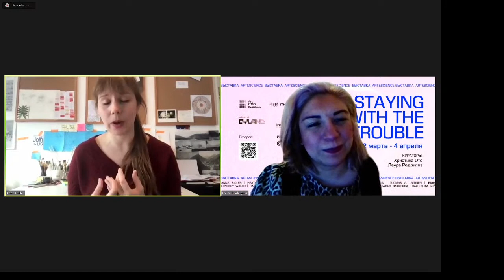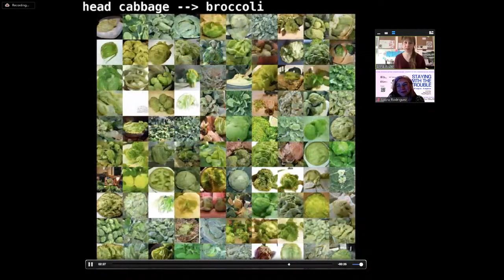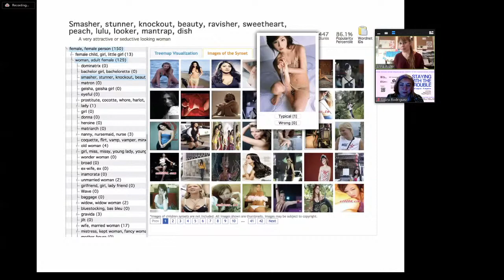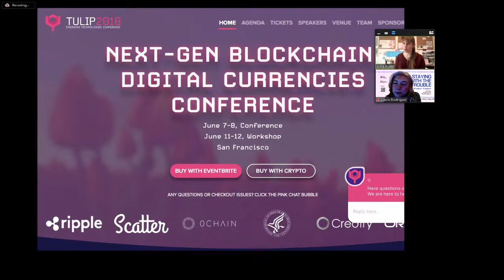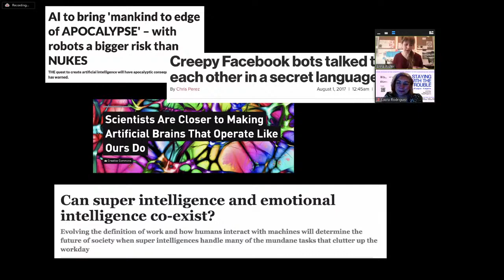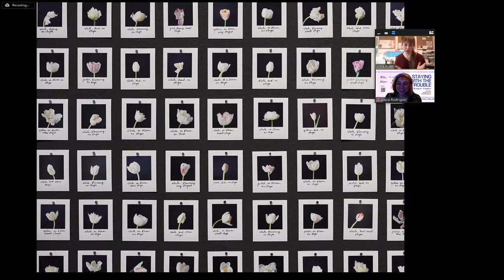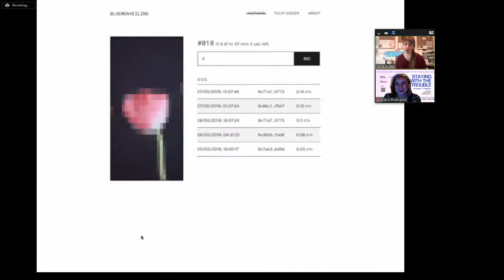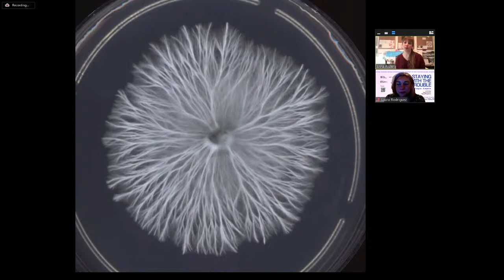Anna Ridler - Artist Talk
Staying with the Trouble exhibition presented Anna Riddler’s work Mosaic Virus for Russian public for the first time.

Over the course of a tulip season spent in Amsterdam, Ridler collected ten thousand tulips which she then photographed and hand classified for the dataset. Drawing historical parallels from the ‘tulip mania’ that swept across the Netherlands in the seventeenth century, the stripes on the tulips respond to the rise and fall of bitcoin prices, drawing a parallel to the hysteria and speculation around crypto-currencies today.

Anna Ridler will tell about her artistic practice and research. She works with information and data. A core element of her work lies in the creation of handmade datasets through a laborious process of selecting and classifying images and text. By creating her own datasets, Ridler is able to uncover and expose underlying themes and concepts while also inverting the usual process of constructing large databases.

She was listed as one of the nine “pioneering artists” exploring AI’s creative potential by Artnet and received an honorary mention in the 2019 Ars Electronica Golden Nica award for the category AI & Life Art. She was nominated for a “Beazley Designs of the Year” award in 2019 by the Design Museum for her work on datasets and categorization.